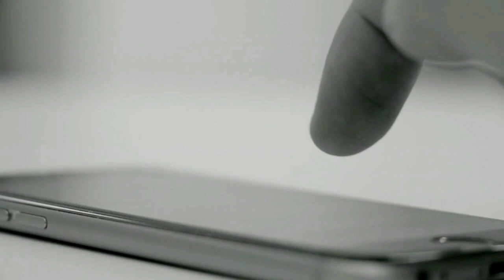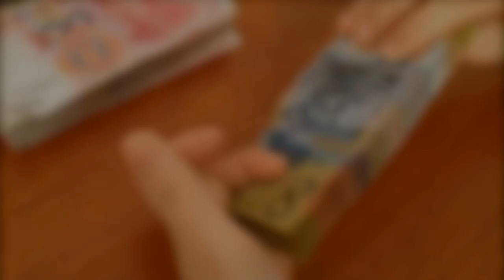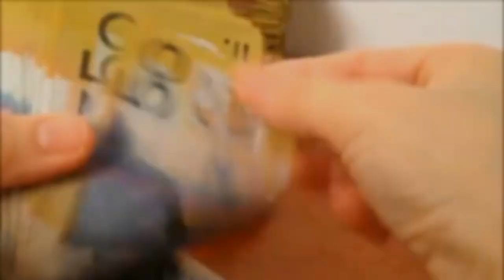Así te Saca el Dinero Garena en free fire /zuit